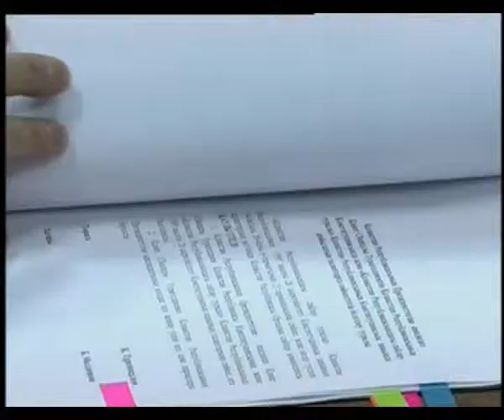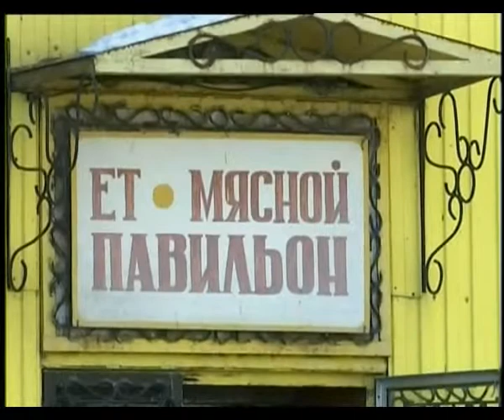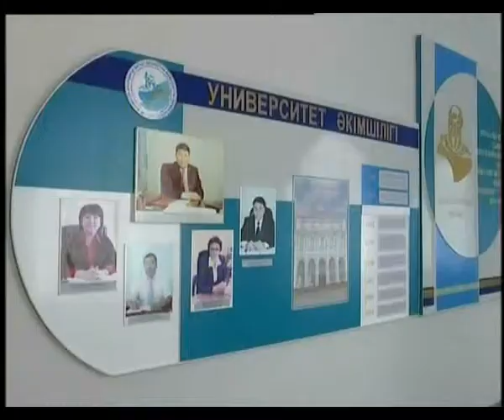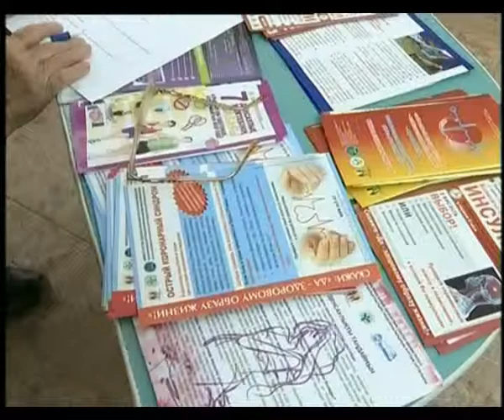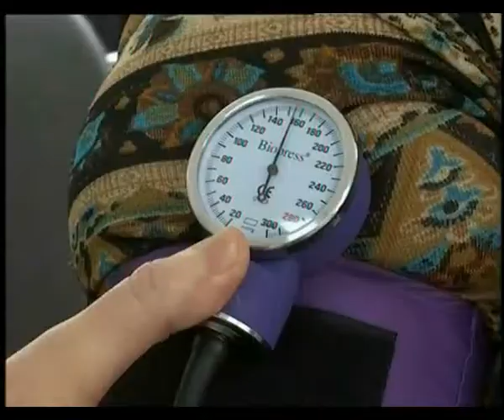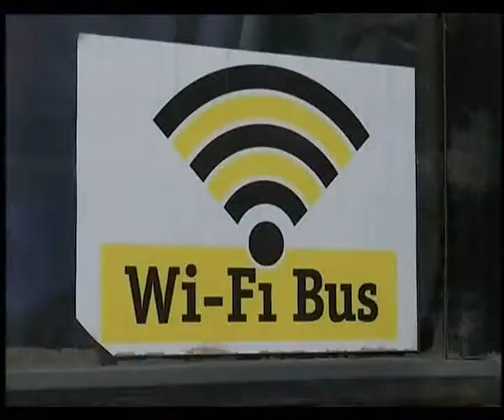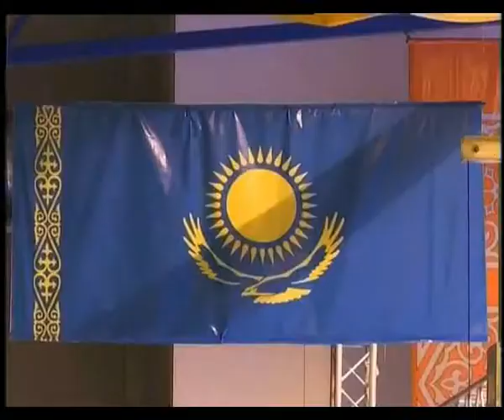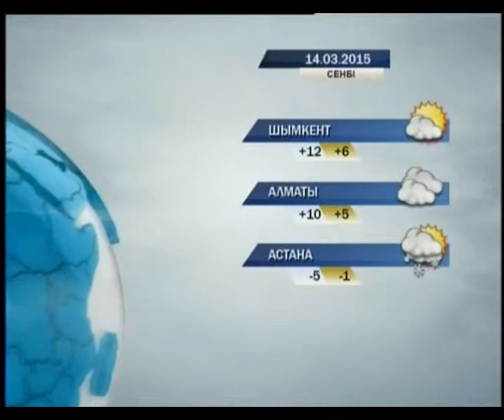Кешкі жаңалықтар (13.03.2015 күнгі шығарылым)